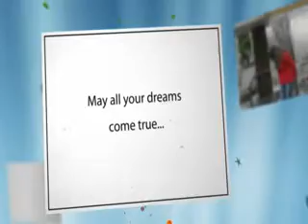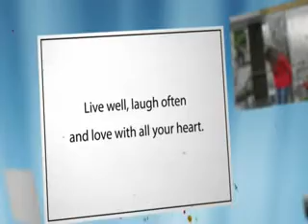Happy Birthday Nicole!